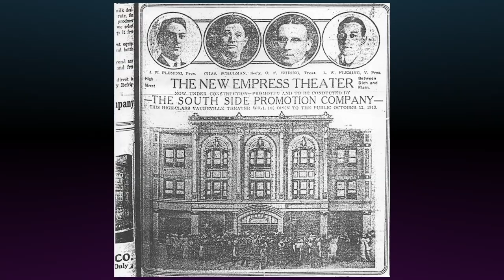Palace Theatre History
Join Jason as he shares some of his favorites spots and stories of the Palace Theatre! We are so lucky to have these wonderful theatres in Columbus and hope you will help us keep them around for generations to come.

Giving Tuesday is tomorrow, and we hope you will consider making a gift to CAPA to help continue our mission of cultivating and nurturing the arts in central Ohio.